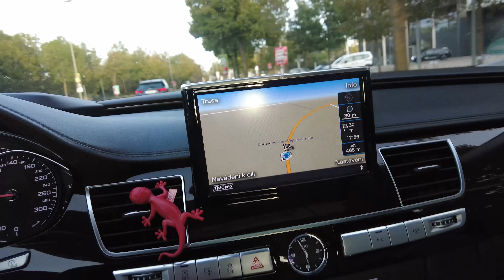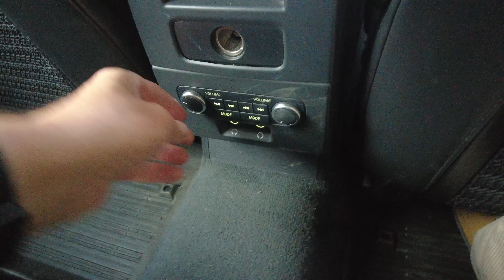Alfa Romeo MiTo za 6,5 tis. €. Je Volvo XC70 po 380 tis. km dojeté?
Vozím lidem ojetá auta z Německa na zakázku. Mám více než 25 leté zkušenosti s nákupem aut. Ze svých cest mám tolik zážitků, že mně přijde škoda se o ně s vámi nepodělit. Můj život je prostě jedna velká SHOW!

Ceník
• Prohlídka auta včetne dovozu do Čech = 25 000 Kč
(vozidlo do 20 000€)
• Prohlídka auta včetne dovozu do Čech = 30 000 Kč
(vozidlo do 50 000€)
• Prohlídka auta včetne dovozu do Čech = 35 000 Kč
(vozidlo nad 50 000€)
• Prohlídka auta = 6 000 Kč
(v případe našeho dovozu, když auto nekoupíme a hledáme dál)
• Prohlídka auta s kontrolou dokumentů = 12 000 Kč
(v případě vlastního dovozu z Německa)
• Prohlídka auta = 8 000 Kč

*kontrola dokumentů - kupní smlouvy, v případě odpočtových aut dohled nad vrácením DPH

Obsah videa:
0:00 Úvod
2:54 Alfa Romeo MiTo
26:38 Volvo XC70
48:10 Cadillac Seville
55:57 Závěr